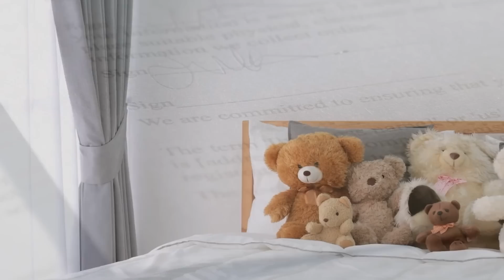Matka Patrzyła Na Swojego Syna I Nie Mogła Zrozumieć, Jak z Uroczego Chłopca Stał Się...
"Och, synu, przybyłeś!" ucieszyła się Elena. Jej syn Michał rzadko wpadał, a każdy czas był dla niej ogromną przyjemnością. Wychowywała go sama; jego ojciec zginął w wypadku przy pracy, gdy chłopiec był młody, a Elena starała się wychować syna według zdrowych zasad. Była samotną matką i po śmierci Piotra nigdy już nie wyszła za mąż: nie brakowało jej ochotnikow, ale nie wyobrażała sobie siebie u boku mężczyzny, który nie był jej Piotrem.
Ale Elena i Michael byli razem szczęśliwi, matka i syn mieli bardzo silną więź, której wszyscy im zazdrościli. Michael był dobrym chłopcem, nigdy nie martwił matki. Po ukończeniu szkoły podstawowej wyjechał do sąsiedniego miasta, aby ukonczyc technikum, a następnie wrócił do domu. Próbował zaciągnąć się do wojska, ale armia odrzuciła go ze względu na ciągłe problemy zdrowotne. Chłopiec nie przyjął tej odmowy dobrze, ale matka stanęła przy nim i pomogła mu stanąć na nogi.

Witamy na kanale "Prawdziwe Historie"! Naszym celem jest bawienie i rozśmieszanie naszych widzów prawdziwymi historiami i ciekawymi faktami. Zawsze szukamy nowych historii do opowiedzenia w naszych filmach, więc upewnij się, że zostawisz komentarz poniżej na temat tego, co powinniśmy opowiedzieć następnym razem 👇

Nie zapomnij o subskrypcji kanału i zostawieniu łapki w górę, aby pomóc nam w produkcji takich filmów jak ten! 🙂